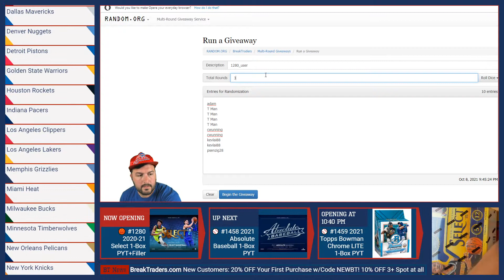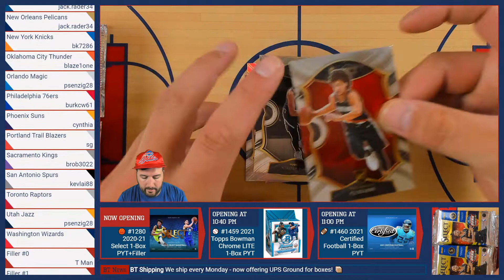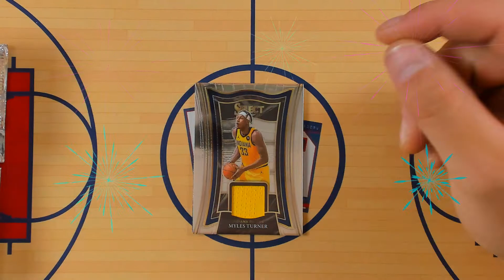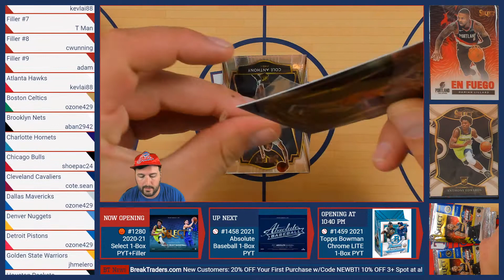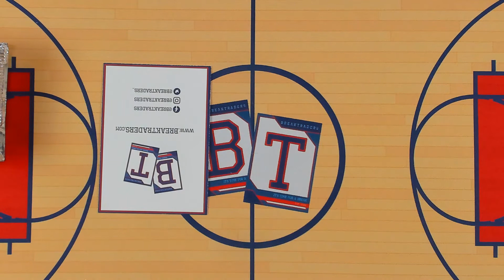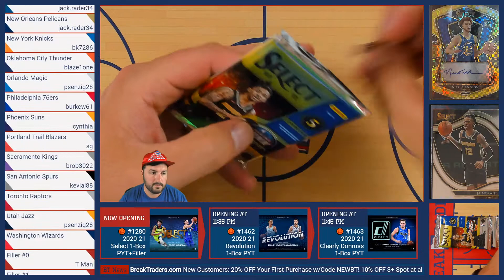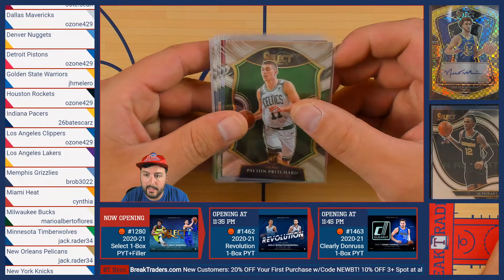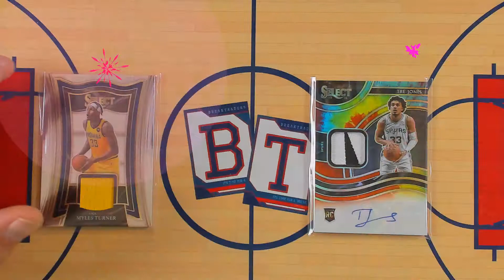BreakTraders #1280 - 2020-21 Select Basketball (Hobby) 1-Box PYT - 10/8/21